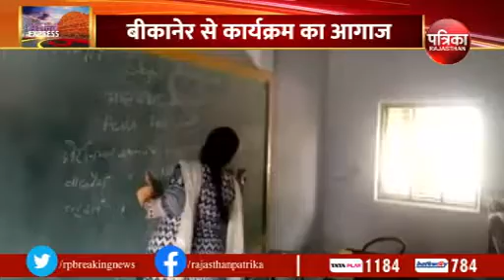प्रदेश के 60 हजार से अधिक सरकारी स्कूलों में शुरू होगा चेस इन स्कूल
पूर्व प्रधानमंत्री श्रीमती इंदिरा गांधी की जयंती से स्कूलों में बच्चे खेलेंगे शतरंज
 जयपुर।
राज्य के सरकारी स्कूलों में पढ़ रहे बच्चों को अब स्कूल में चेस के गुर सीखने सिखाने का मौका मिलेगा। शिक्षा विभाग स्कूलों में  नो बैग डे के दौरान हर तीसरे शनिवार को स्कूलों में बच्चों को शतरंज खेला जाएगा। चेस इन स्कूल कार्यक्रम के तहत इसकी शुरुआत की जाएगी। शिक्षामं